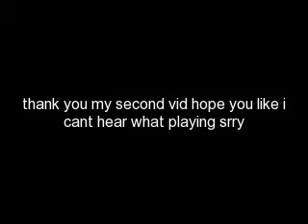warriors bloom art work four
i just relized that theres no art work one i dont. i think i deletede it. hehehehhe well enjoy